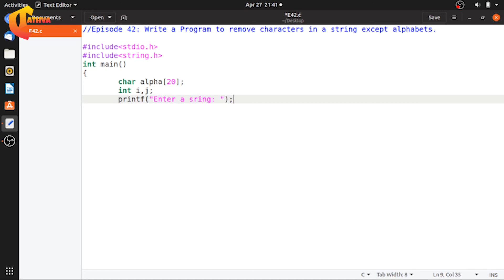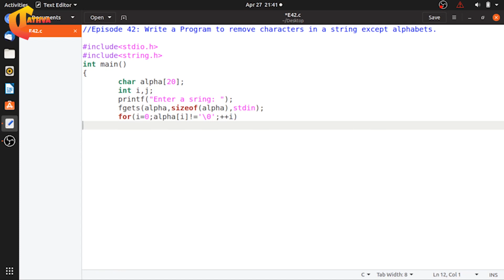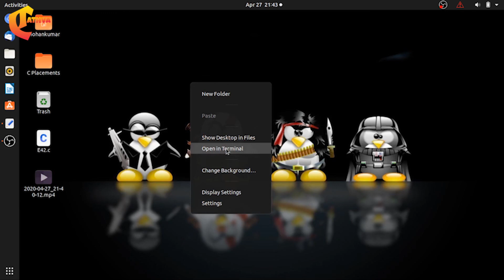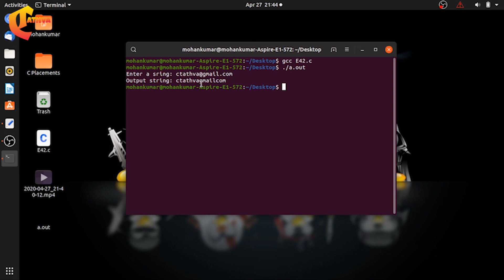#42: Remove Characters Except Alphabets in a String |Assist Buddy| C Program | ಕನ್ನಡದಲ್ಲಿ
This video provides a complete explanation about how to Remove Characters Except for Alphabets in a String using the C program...